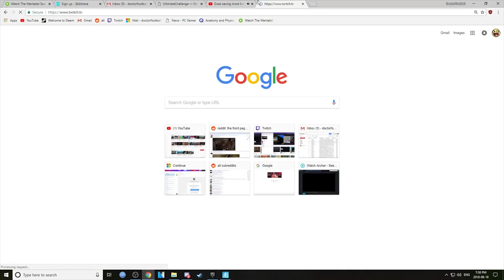KILLING FORTNITE TWITCH STREAMERS with REACTIONS! - Fortnite Funny Rage Moments ep11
Join the Search and Destroy Community!